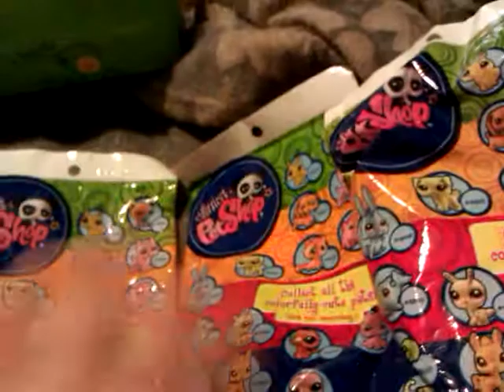Trade confirmation for superlpslover123456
LPS Trade confirmation. Littlest Pet Shop sets and mystery bags.